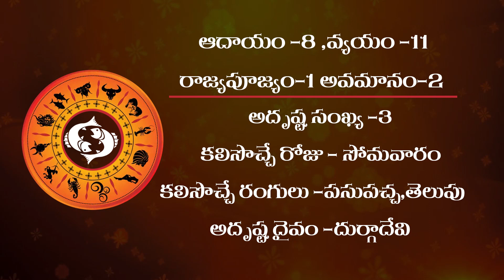మీన రాశి ఫలాలు - శార్వరి నామ సంవత్సరం- Meena Raasi 2020 ||A2Z Telugu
మీన రాశి ఫలాలు - శార్వరి నామ సంవత్సరం- Meena Raasi 2020 A2Z Telugu we make sure to  give every content starting from bhakti content, to health tips, beauty tips, Daily shortcuts, AP, Telangana News, Fim News and many more.